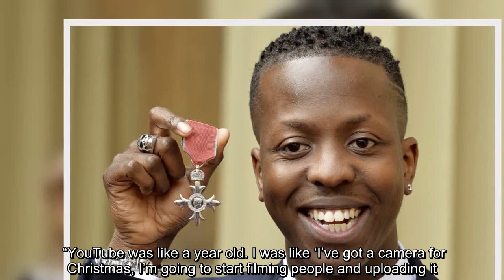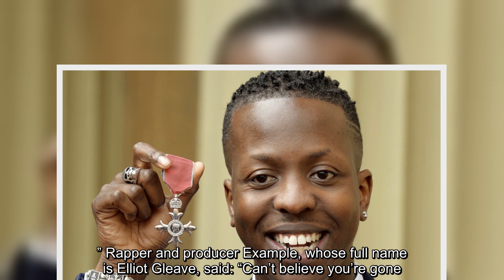British music entrepreneur Jamal Edwards dies at 31